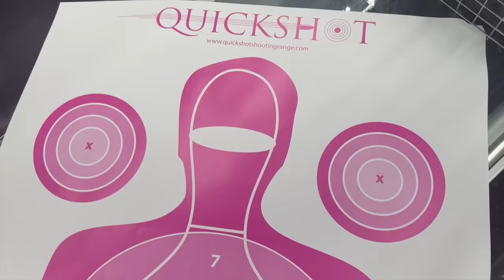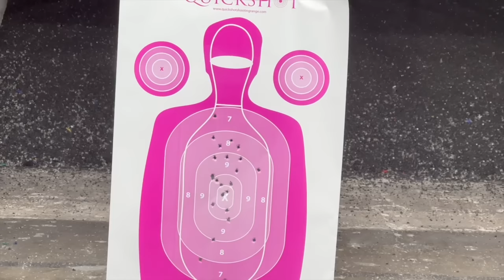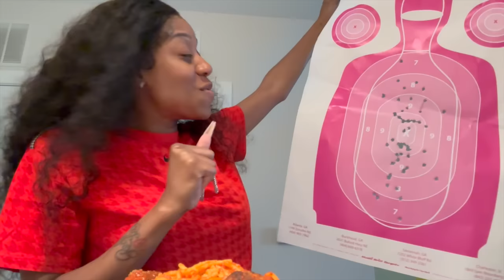Come To The 🔫 Range With Me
Ladies it's time to get serious about protecting our selves.